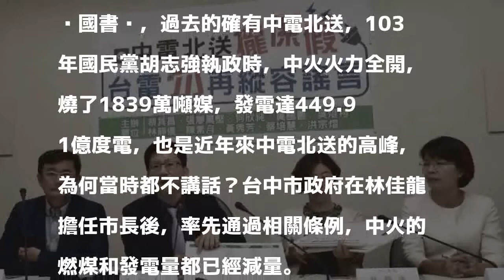盧秀燕喊停止中電北送 結果北送最高峰竟是在胡志強任內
〔記者蘇芳禾／台北報導〕國民黨台中市長參選人盧秀燕主張停止中電北送，中部民進黨立委今天共同召開記者會，說明今年台中市長林佳龍大砍中火用煤許可量後，中火發電量只能供中部使用，根本沒有餘裕可以北送。民進黨立委張廖萬堅說，中電北送最高峰是在國民黨籍的前台中市胡志強任內。

發表評論評論如下。